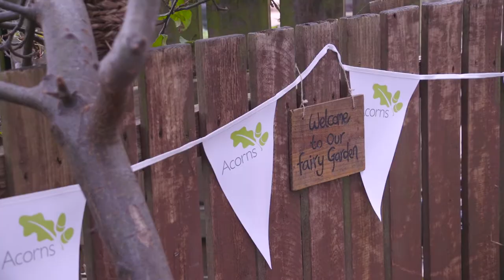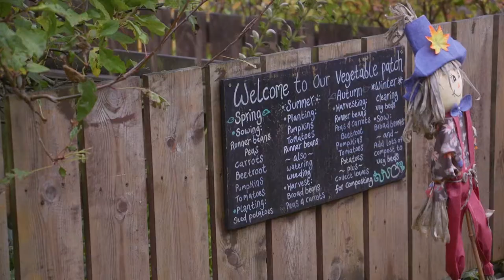Acorns Henbury Hill Bristol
Sitting proudly on the top of Henbury Hill, Acorns Henbury is a majestic listed building with views that stretch for miles across the Bristol Channel.  With huge gardens and a Forest School there is plenty of open space for the children to explore.

With 12 Nurseries located in South Wales and the South West of England, Acorns Nurseries provide the highest quality childcare in Cardiff, Newport, Treforest, Nantgarw and Bristol and operate highly regarded in-house nurseries for the BBC, Office for National Statistics and Aviva Insurance.